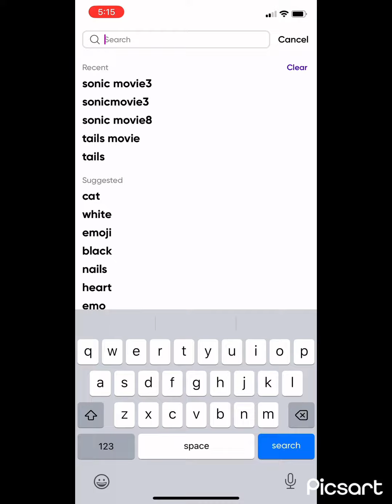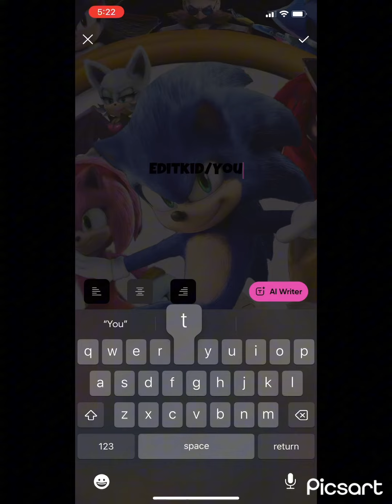Making Sonic 3 FanMade Poster